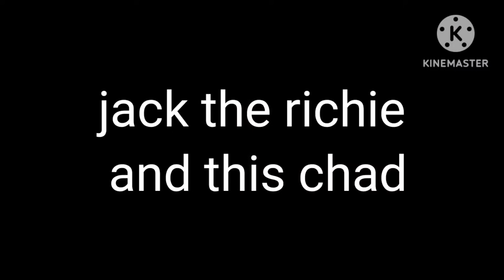Dude Theft Wars in New Update (0.9.0.9b) Chad is here😲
Tanks for video.

Your Queries-